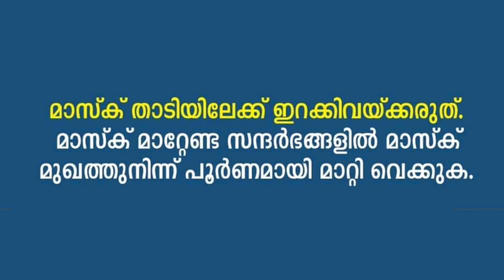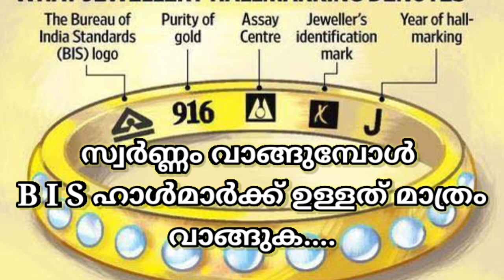today goldrate/ഇന്നത്തെ സ്വർണ്ണ വില /how to buy gold/ kerala gold price today/kerala gold rate/916/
PLEASE_SUBSCRIBE_LIKE_ SHARE